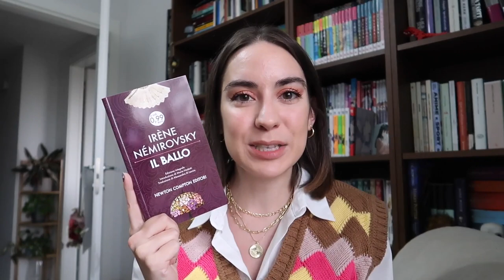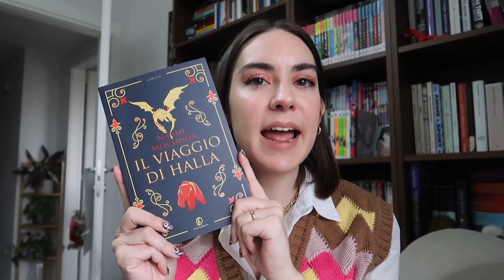7 libri brevi da leggere in un giorno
Oggi voglio consigliarvi 7 libri sotto le 150/100 pagine perfetti per una lettura breve ma intensa.

➫ L i b r i  C i t a t i
Il viaggio di Halla
Abbandonato sulle strade di agosto
Il ballo
Abbandonare un gatto
Su un letto di fiori
Mille gru
La ragazza scomparsa